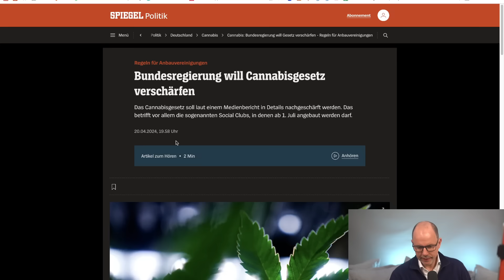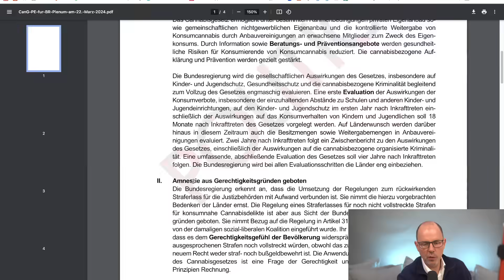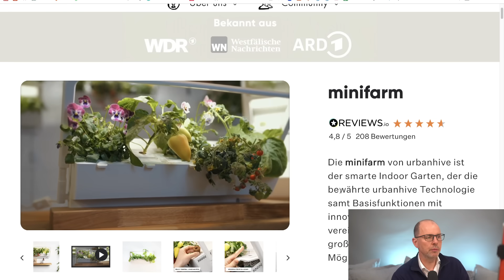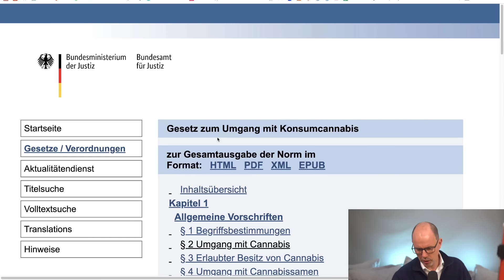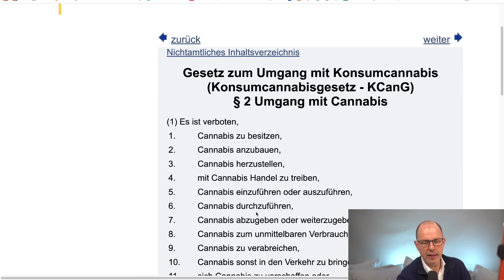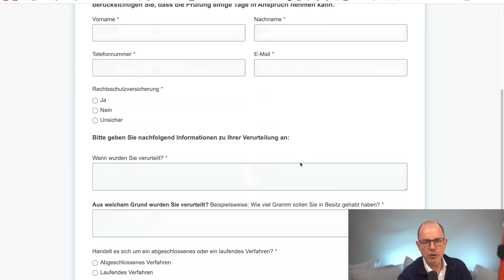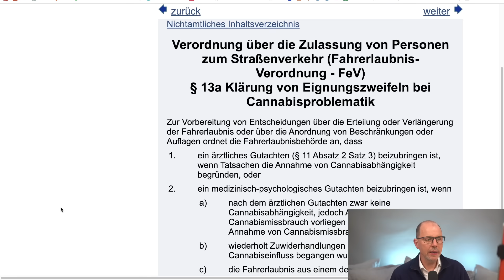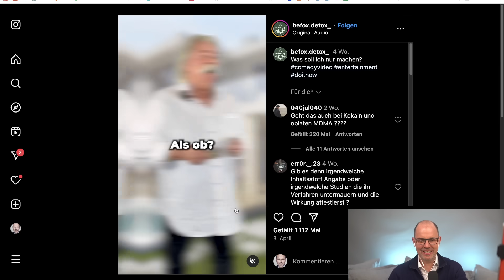Cannabisgesetz wird verschärft! Und ist Kiffen bei der Arbeit erlaubt? | Anwalt Christian Solmecke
Bußgeldverfahren oder MPU wegen Cannabis? Wir prüfen deinen Fall
Jetzt eure Cannabis-Strafe löschen lassen: wbs.law/cannabisstrafe-löschen
Ihr wollt einen Cannabis Social Club gründen? Wir helfen!
WBS.LEGAL sucht Rechtsanwältinnen und Rechtsanwälte im Arbeitsrecht!

Seit der Cannabis-Legalisierung scheint es so, als würden sich Woche für Woche mehr Fragen anhäufen als klären. Und auch die Regierung hat wohl Bedenken und möchte das Gesetz daher nun wieder verschärfen. Wir zeigen euch in diesem Video, wie genau das KCanG verschärft werden soll und beantworten ein paar eurer Fragen wie: Darf man sich beim Arbeiten in der Mittagspause einen Joint gönnen?

Hotline: 0221 / 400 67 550